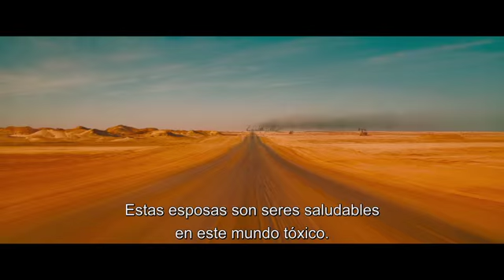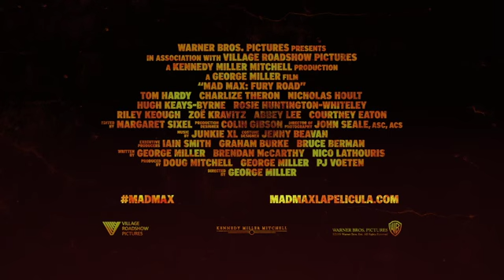"Mad Max: Furia en el Camino". "Las Esposas" - Oficial Warner Bros. Pictures (HD/Lat)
Seguí todas las novedades de Warner Bros. Pictures Argentina.

Dirigida por George Miller.
Protagonizada por Tom Hardy y Charlize Theron.